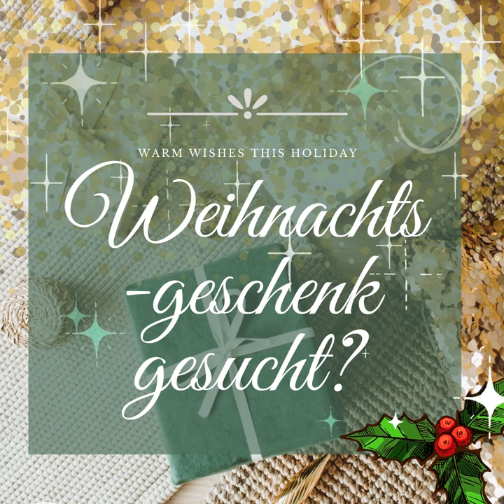Kunstgemälde für Weihnachten gesucht?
klick hier auf den Link um auf meine Facebook Seite zu gelangen 🤗